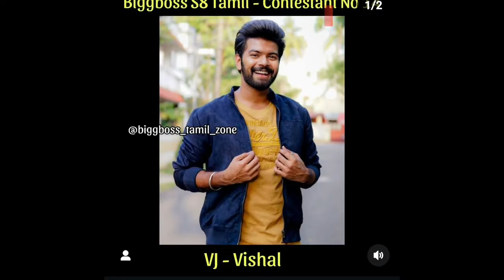🔴Breaking! தலைக்கனத்தில் ஆடிய Muthukumaran-ஐ னை கிழித்த Vijay Sethupathi👉இனியாச்சும் திருந்துவரா?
Breaking! தலைக்கனத்தில் ஆடிய முத்துக்குமாரனை புரட்டி எடுத்த விஜய் சேதுபதி! இனியாச்சும் திருந்துவரா முத்து!!

Bigg Boss Tamil season 8 today episode 👉 Vijay Sethupathi Roasted Muthukumaran for his Head weighted Attitude!